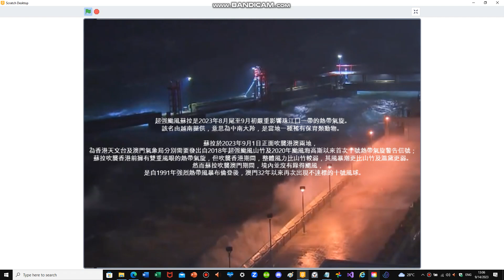【自2018年山竹以來首個T10】太平洋颱風季之熱帶氣旋路徑: 超強颱風 蘇拉 (2023 09)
Inspired by @Forcethirteen